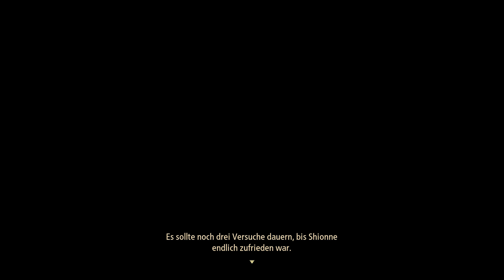Eiswölfe 📙 Alter Mann spielt Tales of Arise #023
Mehr Infos?